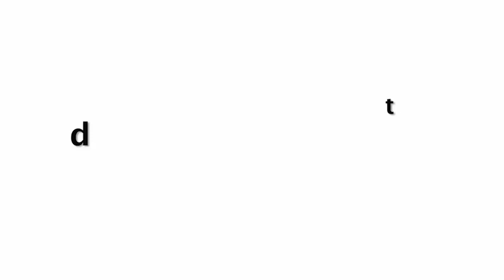Kangana Ranaut Ramp Walks At LFW 2019 For Designer Disha Patil !!